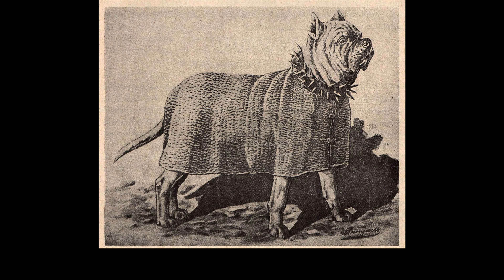Cane corso Italiano- Historia i opis psa Italii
Tym razem chciałbym opisać i przedstawić wam psa z Italii,
nie musisz się ze wszystkim zgodzić, są różne źródła i informacje.
Nie jestem trenerem, behawiorystą czy  zoopsychologiem tylko zwykłym hobbystą i miłośnikiem psów- jeśli się nie zgadzasz, masz prawo- napisz w czym się pomyliłem. Pozdrawiam.
Bibliografia:
1. From Channel: Зоотроп
Выставка собак. Ринг Кане-Корсо.
Догтаун. Осень 2020.
Южная Пальмира - 2020

2.From channel: Jamie Oneal
"TRAILHEAD CANE CORSO'S:
 BOSS CATCHING HOGS"

3.From channel: rottlexx
"Cane corso vs ...
Is this the best breed of dog"

4.From channel: Attila Lupus
"Оскар, канэ корсо -
работа по охране территории"

5.from channel: Alin Preda
"Cane corso guarding skills 1!"

6. From instagram: omgitsladybug

7. Music: Pax Romana